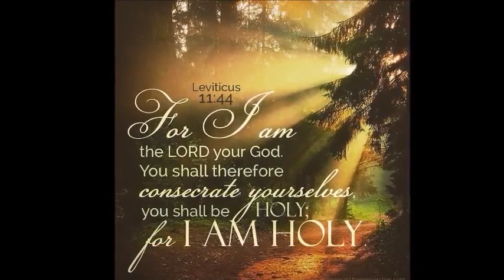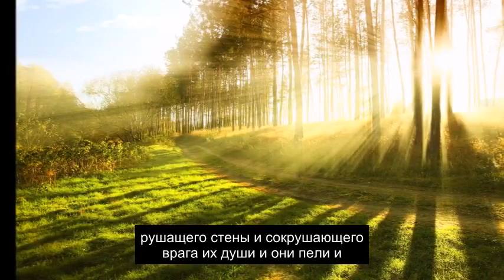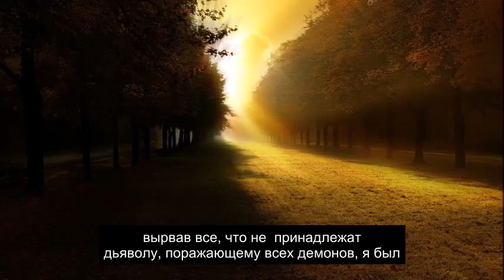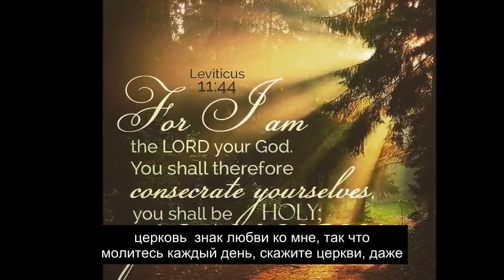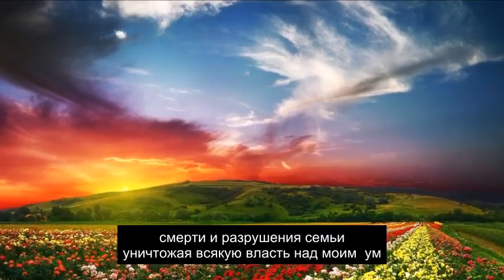Злые мысли и долги ведут в ад